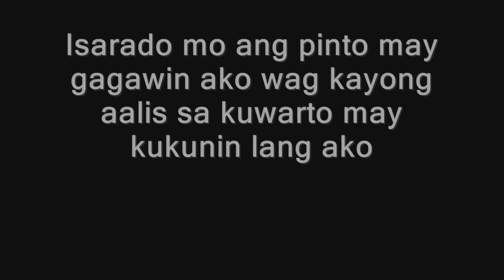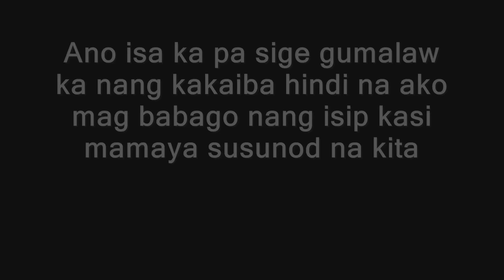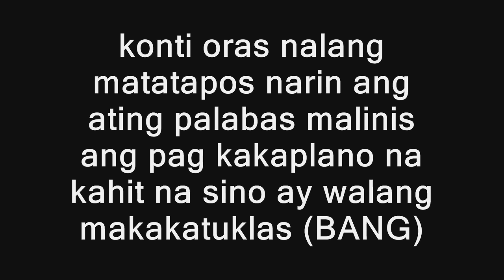✔ O.C Dawgs - Kriminal Lyrics (HD)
Sana guys na enjoy nyo ang music na ito

I'm do not own this music
They belong to O.C Dawgs And EZ Talento And Skusta Clee
To Join The Team Kristianity